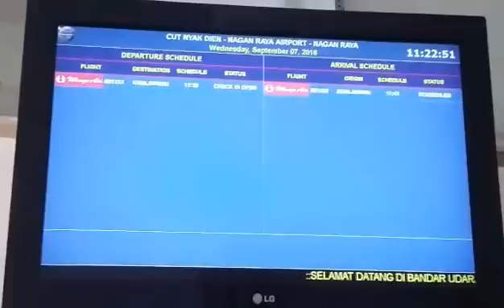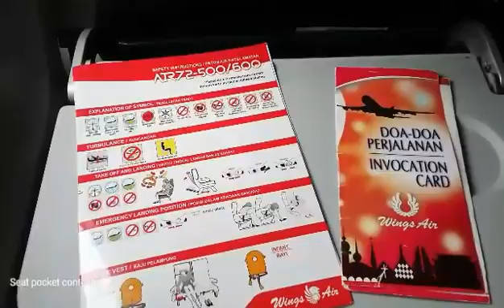Wings Air Flight Experience: IW1253 Meulaboh to Medan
My flight was IW1253 operated by Wings Air on their ATR 72-500 with registration PK-WFI.

Day/Date: Wednesday, 7 September 2016
STD - 12:00 (UTC +7)
ATD - 12:23 (UTC +7)

STA - 12:50 (UTC +7)
ATA - 13:11 (UTC +7)

Total of Actual Flight Time was 48 minutes.